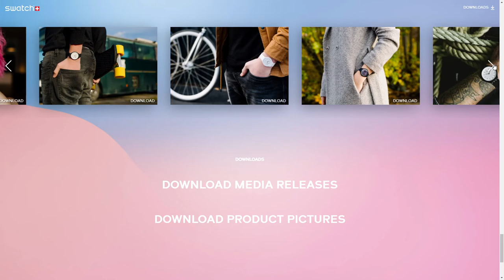Swatch Skin Presskit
Swatch Skin Presskit By campfire From Switzerland
Digital media presskit for swiss watch brand SWATCH presenting the ultra slim and lively new watch collection «Skin» to the press.